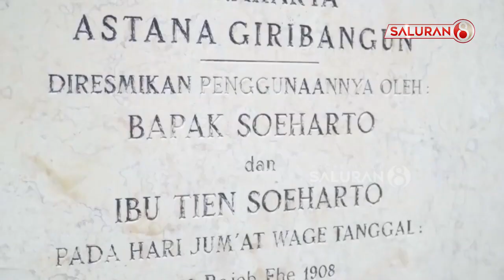Napak Tilas Perjalanan Bangsa di Makam Para Presiden